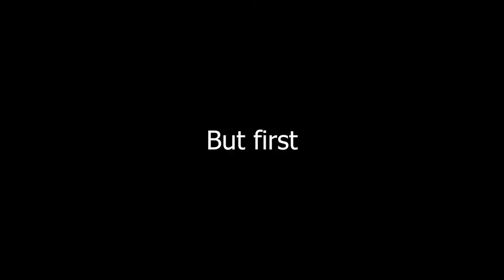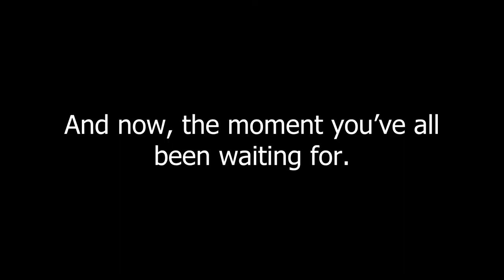MASSIVE Morgan Terrain Hyper Coaster + CCI/Gravity Group Wooden Coaster - Planet Coaster